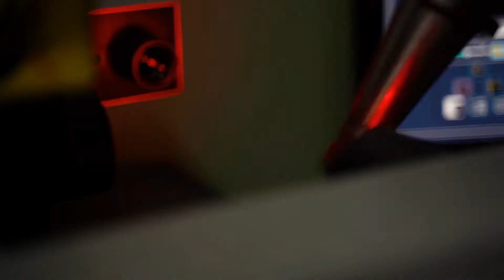Rubinetterie Condor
Video aziendale